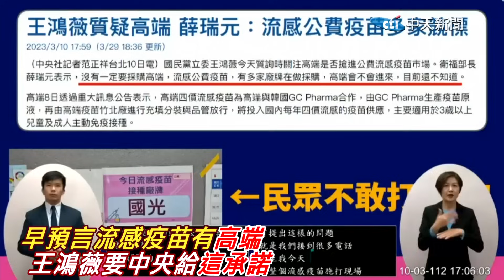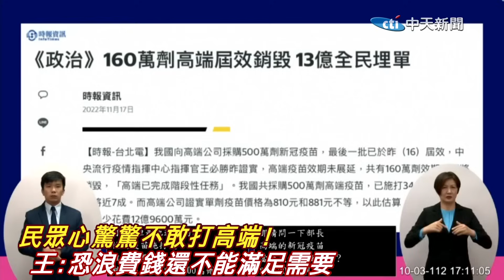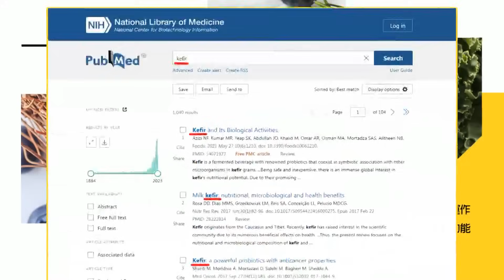早預言流感疫苗有高端中央硬要搞?! 民眾心驚驚不敢打 王鴻薇:恐浪費錢還不能滿足需要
責任小編:老大不小編/家住海編